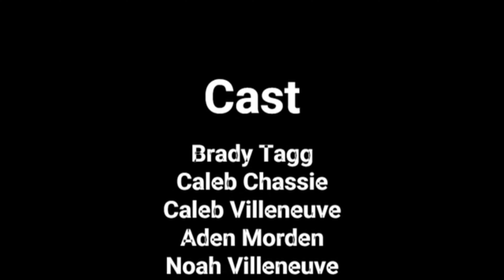Dumb Squad Episode 2: Guns And Kids